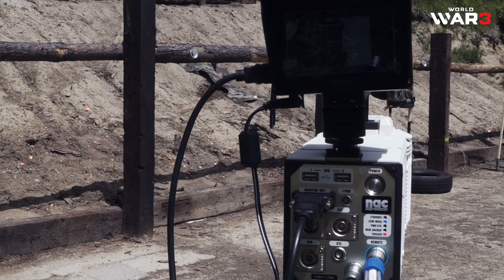World War 3 - Making Of (Ballistics)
One of the aspects of World War 3 we're especially proud of is realistic armor vs projectile system. With below montage we tried to give you a glimpse into many sessions when we tested various firearm and bullet types and their impact on the target. Hope you like it.